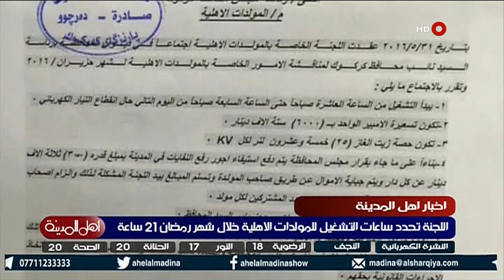اهل المدينة ١ ٦ ٢٠١٦